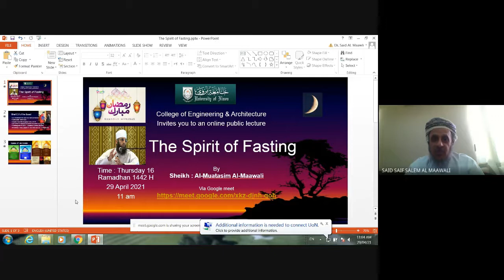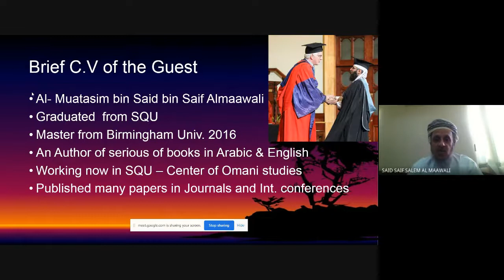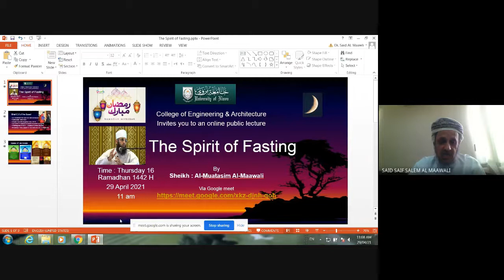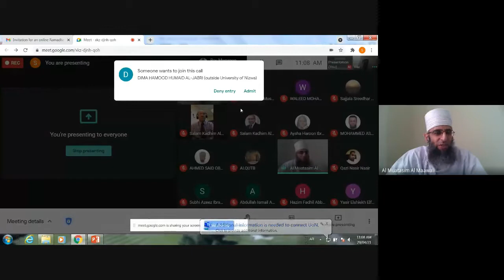The Spirit of Fasting روح الصيام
Lecture title: The Spirit of Fasting  روح الصيام
Speaker: Al Muatasim Al Maawali
Organiser:  University of Nizwa
Date: Thursday
16 Ramadan 1442 AH. 29 April 2021